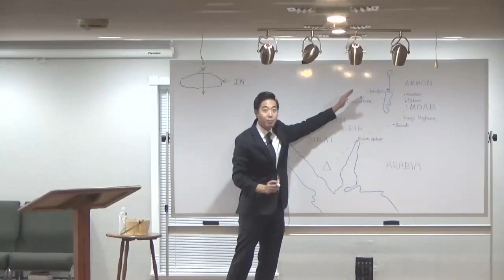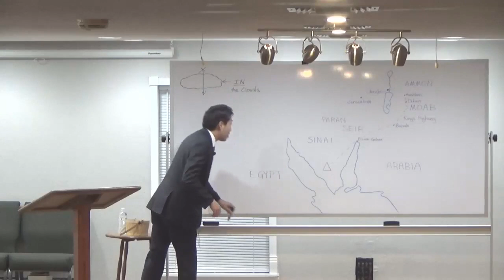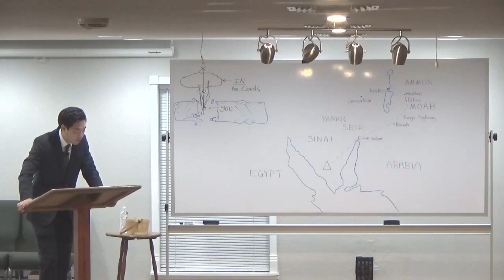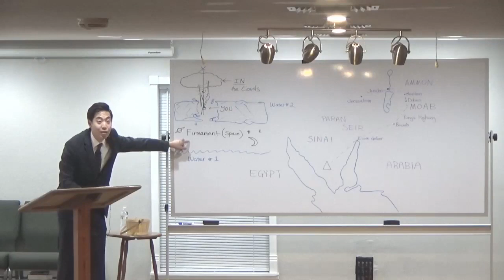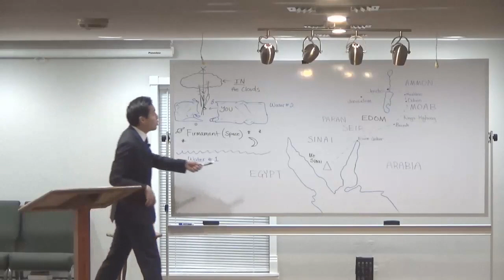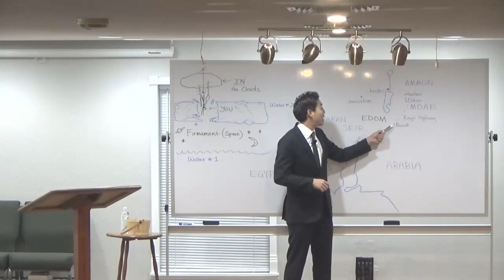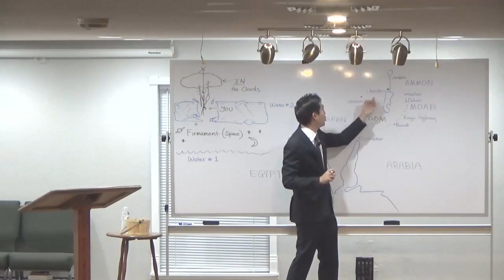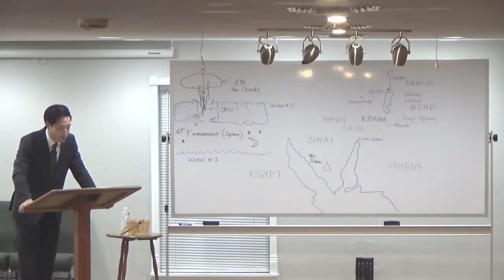Dr. Gene Kim- Path of the Second Advent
Special meeting at Bible Believers Baptist Church Port Saint Lucie, Florida - Day 3

9/18/2022